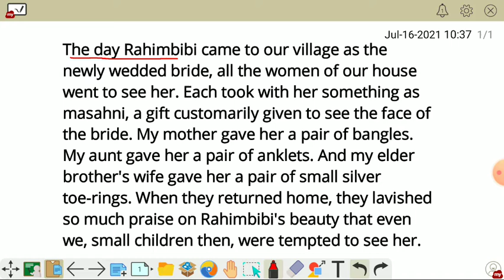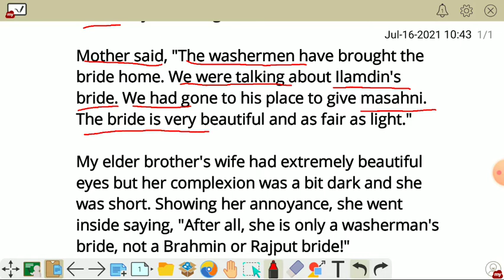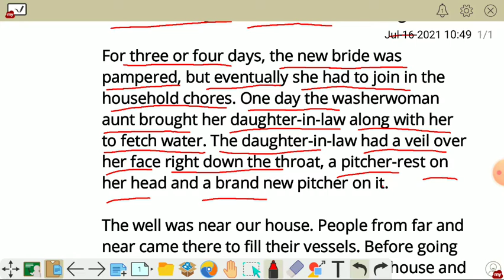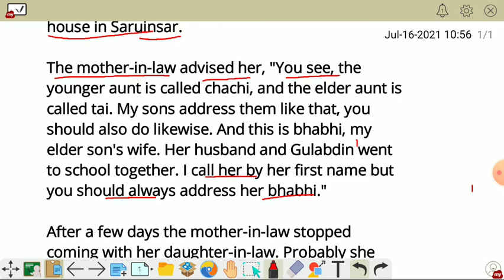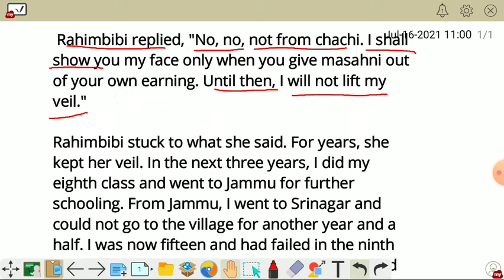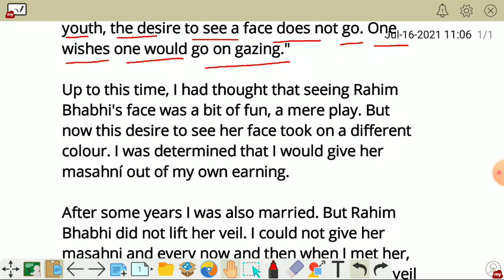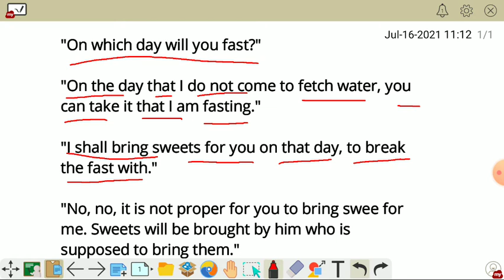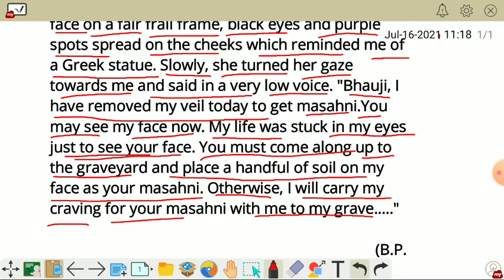Face Showing [Class: 7th - English ]